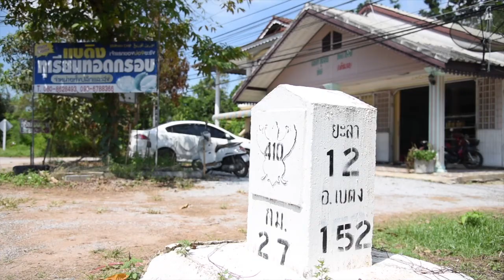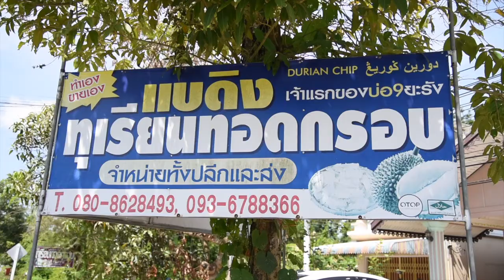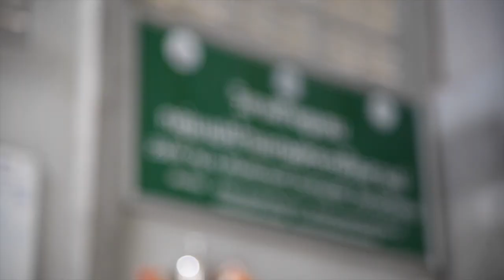เที่ยวไหนดี ว่าวบุหงารายาชุมชนบ้านต้นมะขาม ต เมาะมาวี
ชุมชนโอทอปนวัติวิถี บ้านต้นมะขาม ตำบลเมาะมาวี อำเภอยะรัง จังหวัดปัตตานี